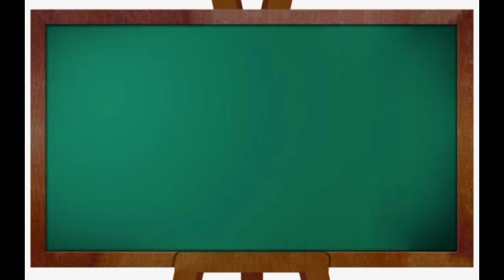ABC phonics song abc alphabet song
ABC phonics song abcde​, a for Apple b for ball abc fhonics songs learning Alphabet learn kids,A for apple B for ball, Phonics sound | abcd learning | alphabet learn

Kids Channel
hindi vyanjan
hindi varnmala
hindi learning
nursary class
ABCD